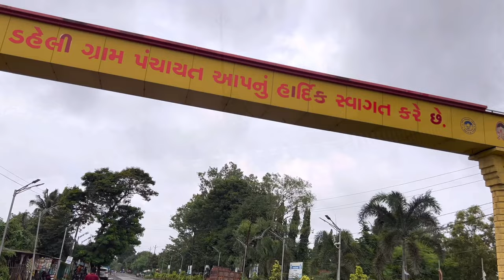Nargol Beach 🏝️ || Arabian Sea Coast 🏖️ || Beautiful Beach of Gujarat, India 🌊🌊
NARGOL is a charming coastal village in Valsad District, situated near the Maharashtra boarder, Gujarat.

It is one of the rare unexplored beauty spot.

This secluded beach, probably one of the few undiscovered spots in the tourist itinerary, has lush palm trees and greenery all around, making entire surrounding gorgeous.

Stretches of sands, dotted with graceful casuarinas trees, the soft gentle waves crashing on the shore along with the pacific breeze, makes the surroundings cosmic paradisaical.

You can visit it once with your fur-Companion.